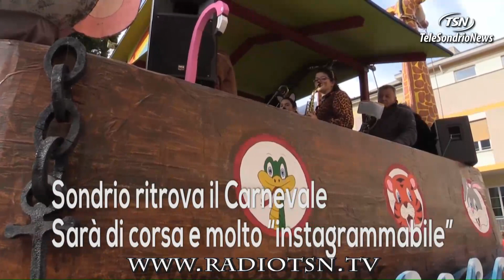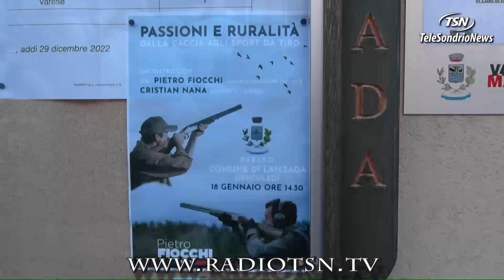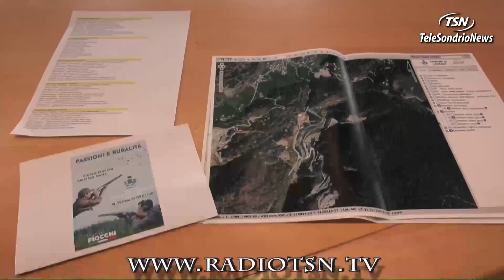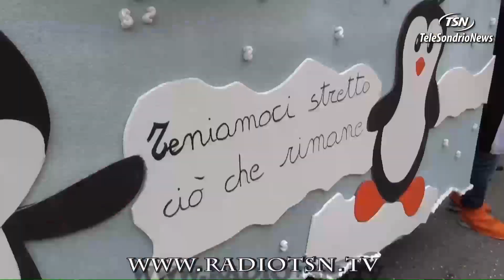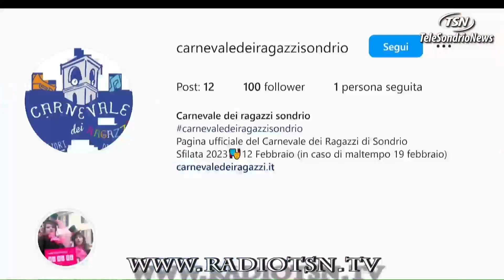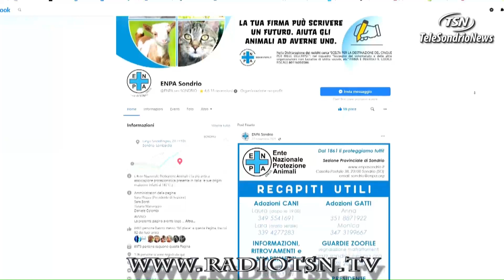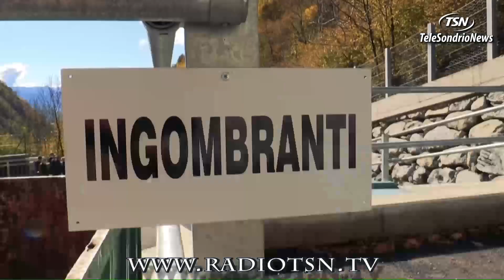Tg Giovedì 19.01.2023